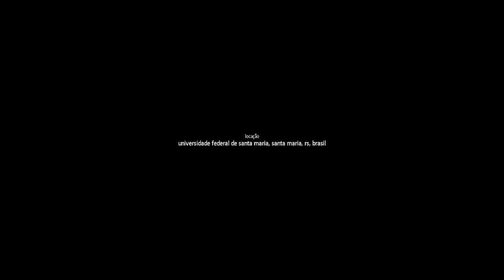sem título (parabrisas) de André Severo e Alexandre Moreira